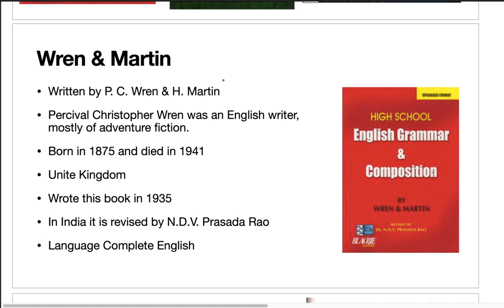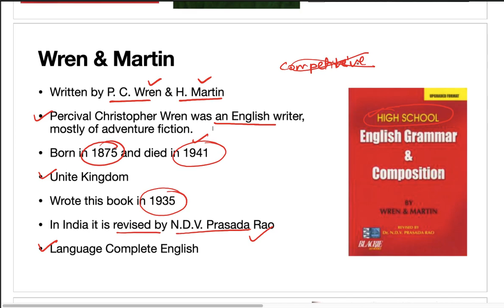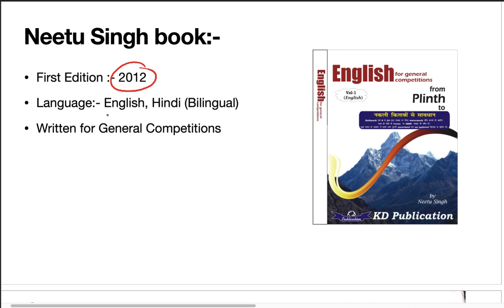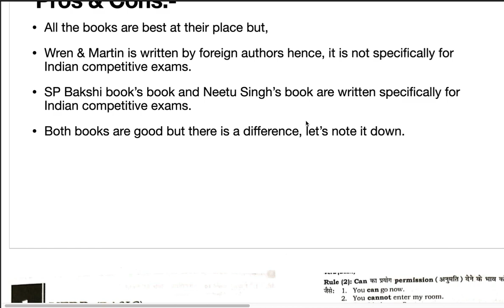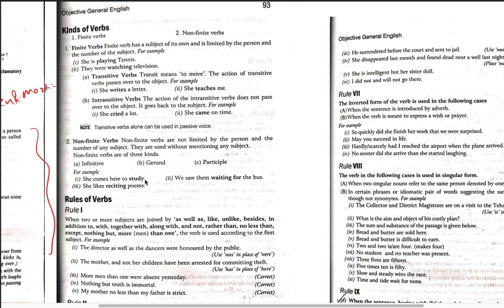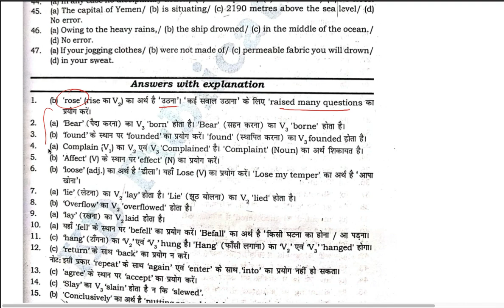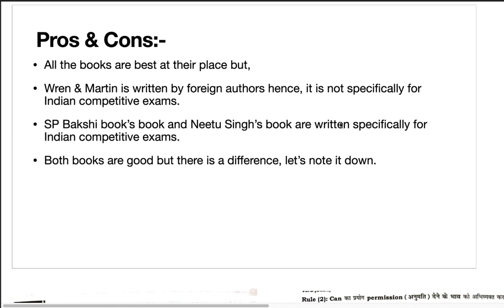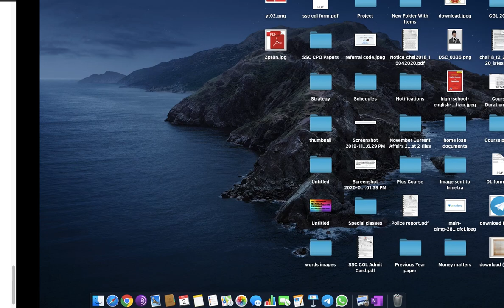Which book to choose? Neetu Singh | SP Bakshi | Wren & Martin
Which books should we read? Neetu Sing or SP Bakshi or Wren & Martin?

For any query mail at:-